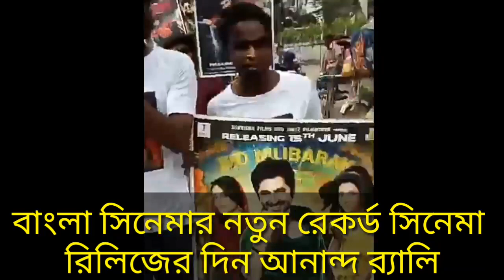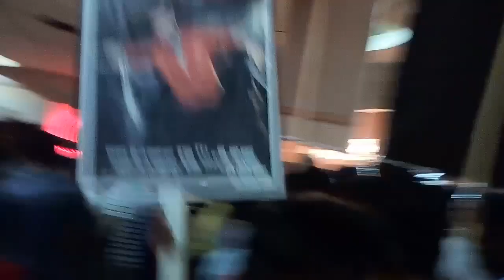সুলতান এর ঝড় সামলাতে হিমসিম খাচ্ছে হল মালিকরা,সুলতান দ্যা সেভিয়ার